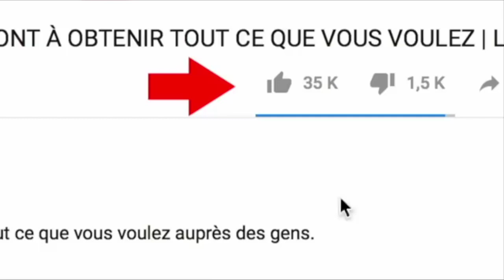Duel entre MAKOSSO et APOUTCHOU au Cabinet de Maître FRANCO 5 (minutes de rire)